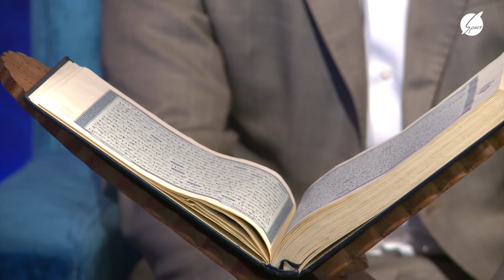İnam verilişi Space 08.08.2022 Aşura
Space TV"də  hər cümə saat 23.00 da canlı yayımlanan "İnam" verilişinin 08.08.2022 braxılışı."İnam" verilişinin lahiyə rəhbəri,şərqşünas Seyid Camal Əzimbəylinin təqdimatında

Bu həftə verilişimizin qonağı ilahiyyatçı, dəyərli İbrahim Quliyev və qari Rza Rzayev oldu.Mövzumuz isə "Aşura"dir.Verilişin Facebook səhifəsi verilisi